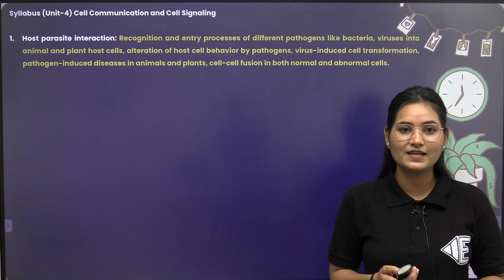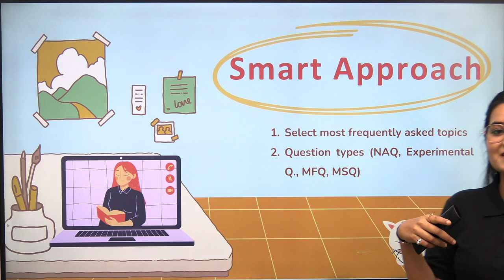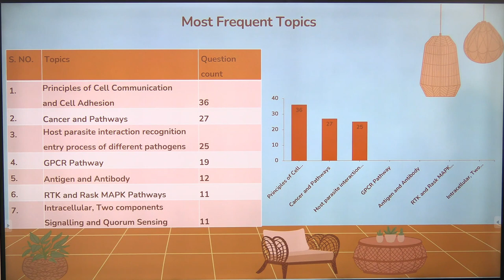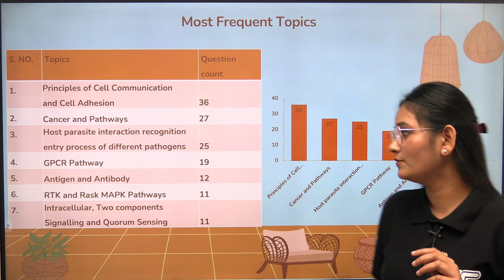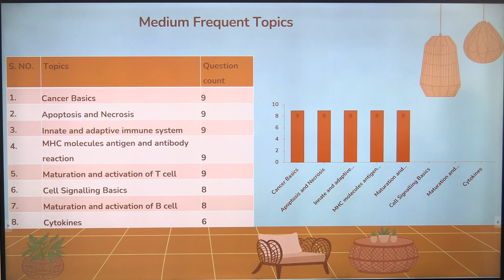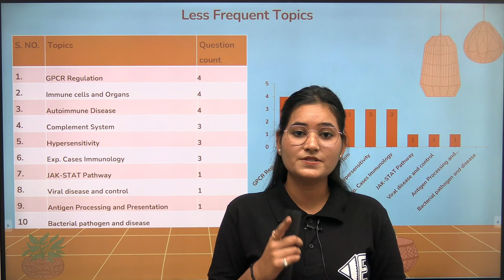Most Frequent Topics of Unit-4 Cell communication and Signalling | 10 + Year analysis | CSIR | UGC